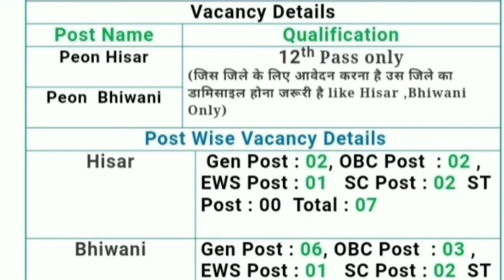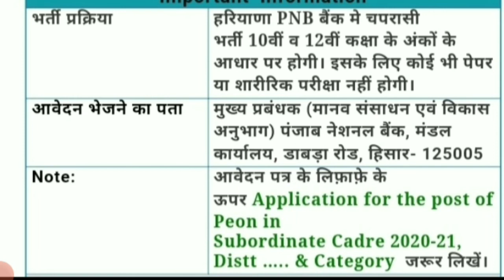PNB Bharti 2021 | हिसार व भिवानी में निकली Peon की भर्ती | PNB Peon Recruitment 2021 | govt job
आवेदन भेजने का पता -
मुख्य प्रबंधक (मानव संसाधन एवं विकास अनुभाग) पंजाब नेशनल बैंक, मण्डल कार्यालय, डाबड़ा रोड़, हिसार - 125005